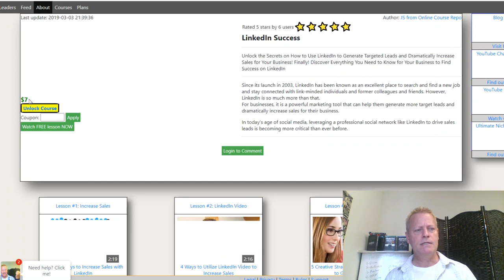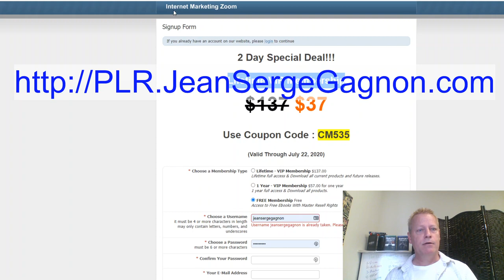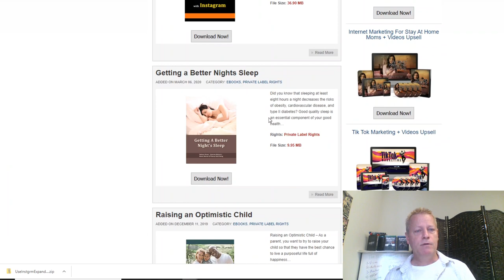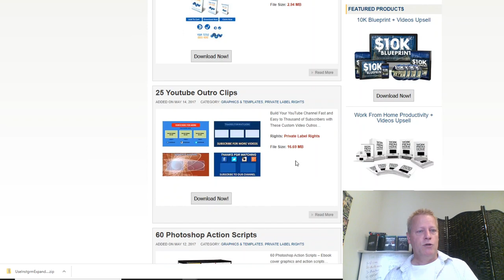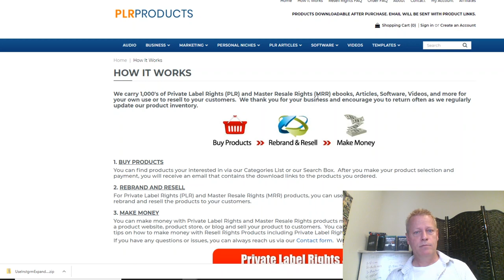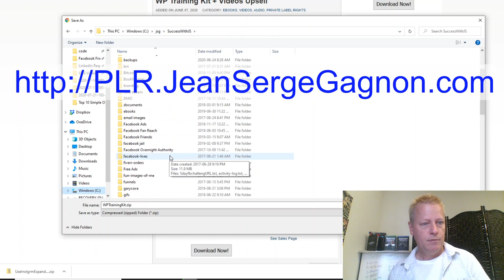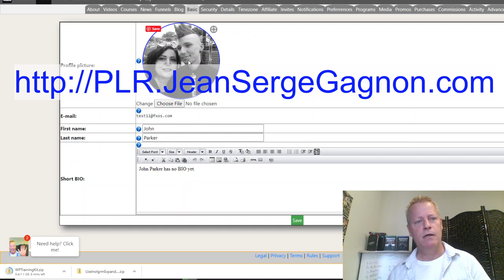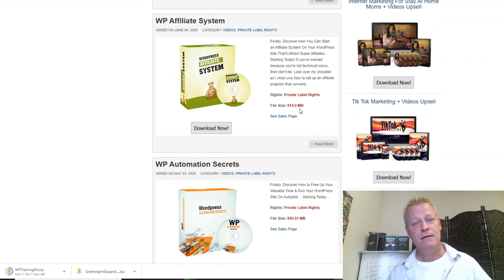Course Income Secrets - #184 What is a Private Label Rights (PLR) site and How to profit from it?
Have you heard PLR before?

It stands for Private Label Rights.

It’s a permission or license that a creator can give to their work.

Basically, it means that you can take their work (a digital course, a video, a book, an eBook, software, plugins, pdf file, etc…) and sell it or give it to others and keep any profit.

What is PLR site?

It stands to reason that there would be a site that authors can publish their work and you can copy it for your own use.

There are many such sites and I use Internet Marketing Zoom which you can access

They have thousands of courses, eBooks, plugins and audios you can download and use yourself.

You can learn from them too.

Here’s just a few examples:

[image]

You can use many of the PLR content such as eBooks and course to grow your list.

Just like any other content that you can create yourself, find what your niche is interested in and give that away in exchange...